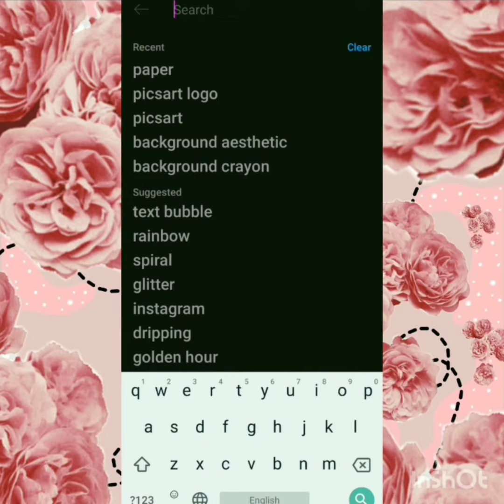Picsart-Tutorial 2020 : Newspaper Background change ( step by step)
so here i come up with new video and this time im trying something new😌
       And this is my second YT video on editing.
        Picsart editing newspaper background effect hope you guys love it and and try it by ur own.

And i will make more videos for you✨
Equipment i used for editing:
Picsart App - you can download this from playstore
Video Editing - you can download this from playstore
video editor and video maker-Inshot App -